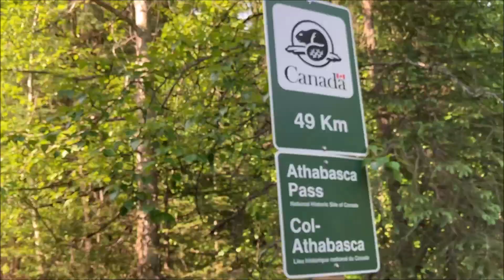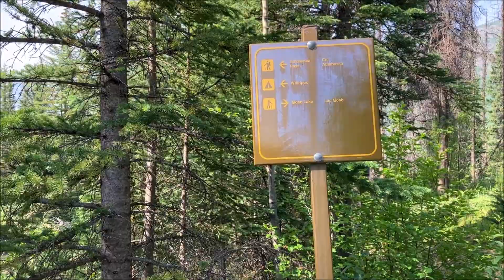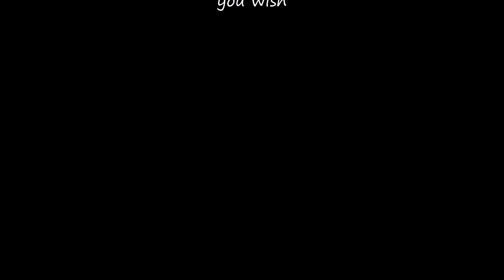Overnight backpack to Whirlpool Campground, Athabasca Pass Trail, Jasper National Park Jun 9,10,2023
Another short but sweet early season hike on an easy wide trail. The Athabasca Pass Trail is located at the end of the Moab Lake Road, off of the 93A hwy. This trail was used by fur traders in the early 1800s for about 50 years. Later followed by mountaineers, explorers and loggers cutting ties for the railway. The trail is 49km long to the Pass. We hiked to the first campground at just over 6km. Unfortunately, there is a bridge out at Simon Creek, making further travel up the valley almost impossible. Perhaps in the later season a crossing may be feasible, but during peak season the trail will end for most hikers at that crossing. A shame that this very historic trail has become so neglected, Jasper seems to focus on their roadside attractions more than it's pristine backcountry. However, there are two campsites along the first 10km of the trail, both of which are easy to hike to. great early season hike and a great hike for beginners, similar to Big Bend. Good times, good company and outstanding views!